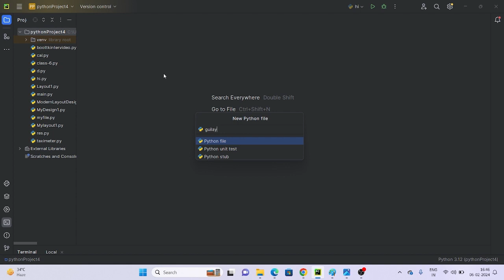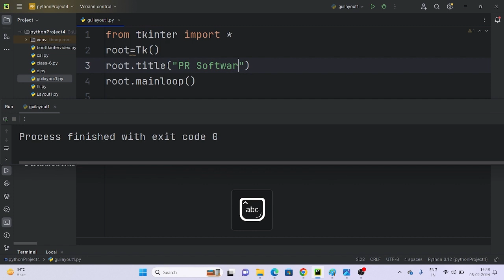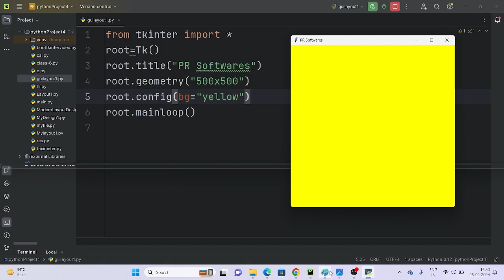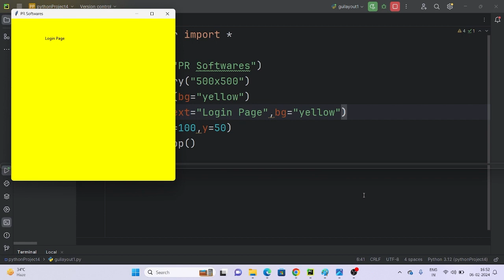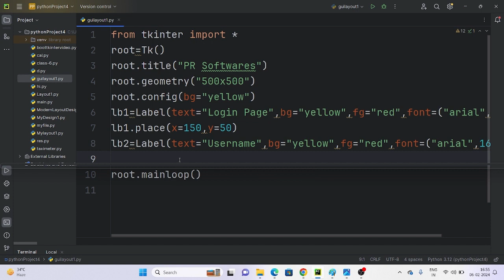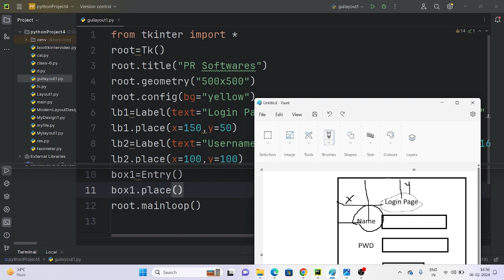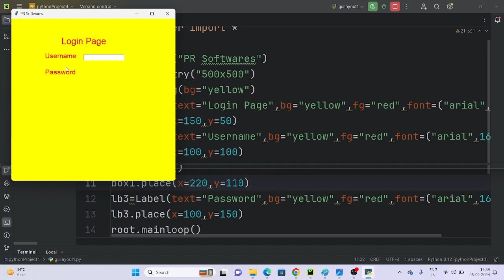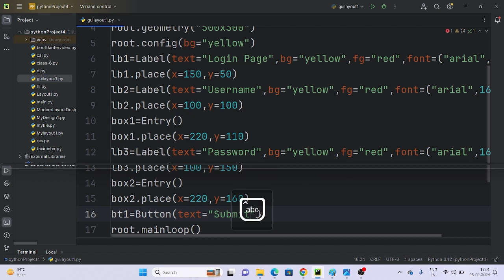Why You're Struggling to Learn Tkinter and How to Fix It Today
🌟 Python Tkinter Modern Bootstrap Layout Designing 🌟

Dear Viewers,

In this video, you will gain complete insights into creating modern layouts using Python's Tkinter with Bootstrap! We will guide you through the process of designing sleek and responsive interfaces, making your applications stand out.

📌 What You’ll Learn:

Introduction to Tkinter and Bootstrap
Step-by-step coding for layout design
Practical tips and tricks for modern UI development
This in-depth practical video is perfect for both beginners and those looking to enhance their GUI design skills. So, watch closely and start learning!

🔗 Installation Reference:
For the necessary installations, check out this link: Tkinter Bootstrap Installation Guide

💻 Join the Coding Journey with PR Softwares:
If you're interested in delving deeper into software development, coding, or programming, PR Softwares is here to help! With over 10 years of teaching experience, we are the No. 1 institute for programming training.